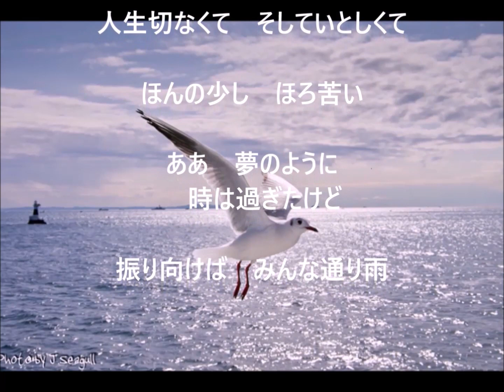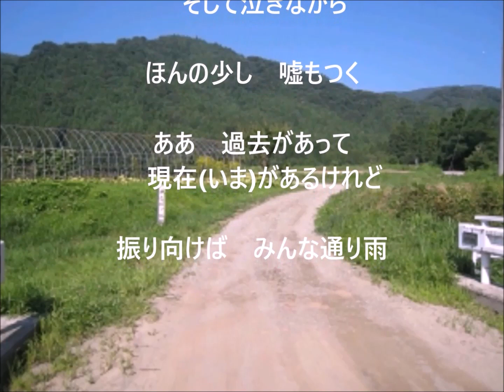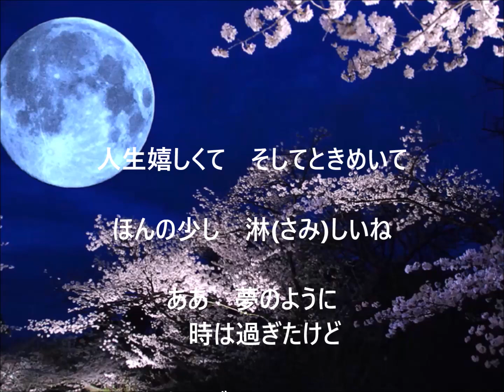おもいで通り雨 まつざき幸介 cover yositaka